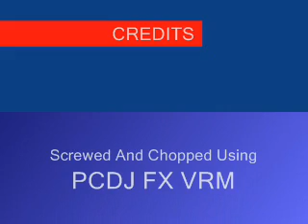Inside Peanut Butter, Outside Jelly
Screwed And Chopped By J.King